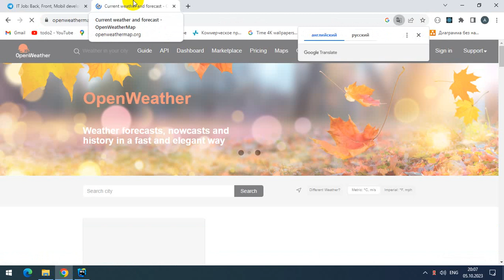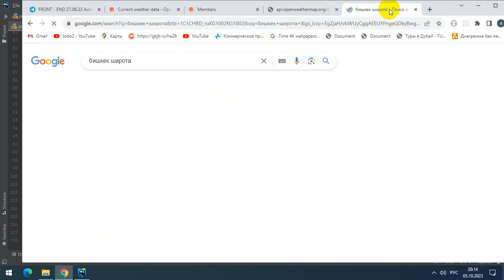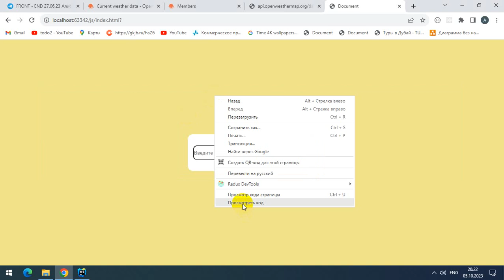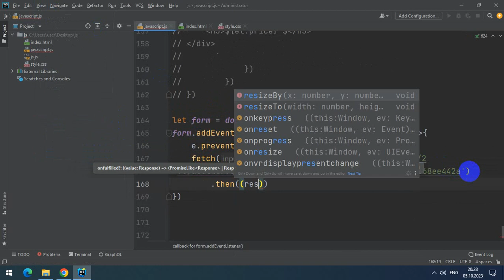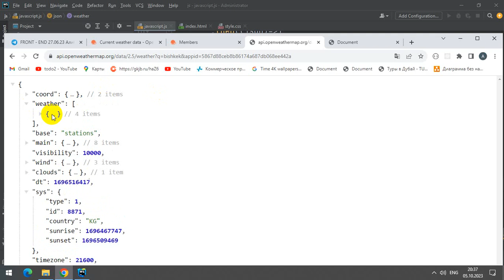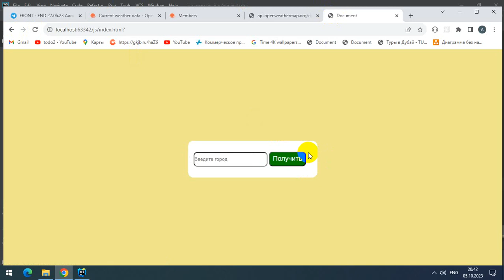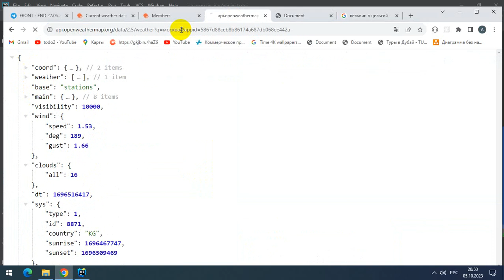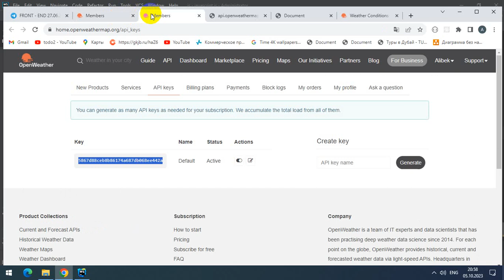05 10 23 it run 20 00 weather